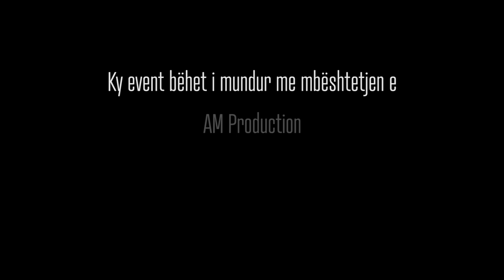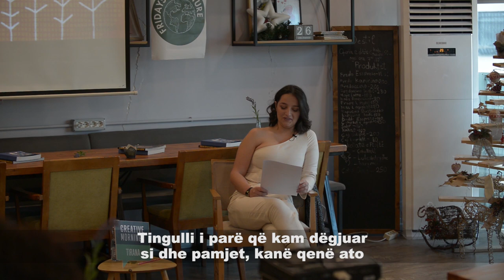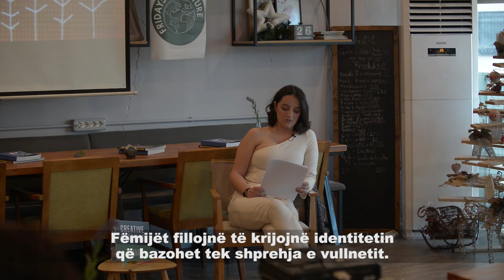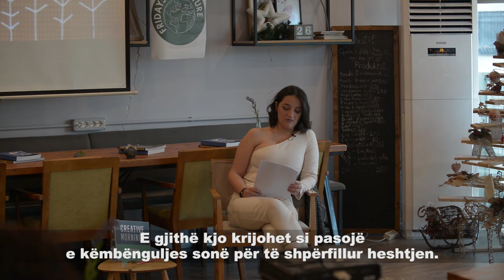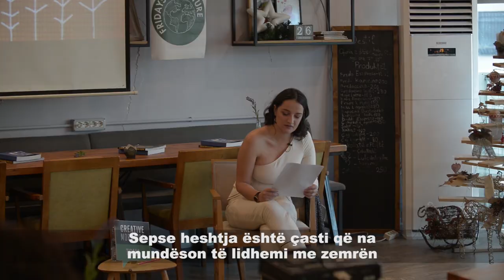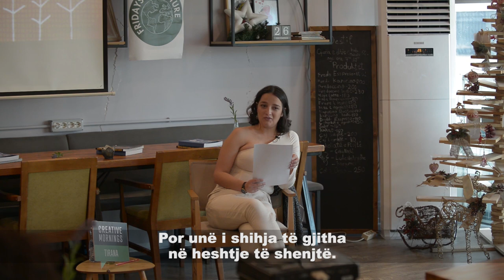Dorela Lazaj: Silence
Dorela Lazaj at CreativeMornings Tirana, December 2019. Free events like this one are hosted every month in dozens of cities. Discover hundreds of talks from the world's creative community